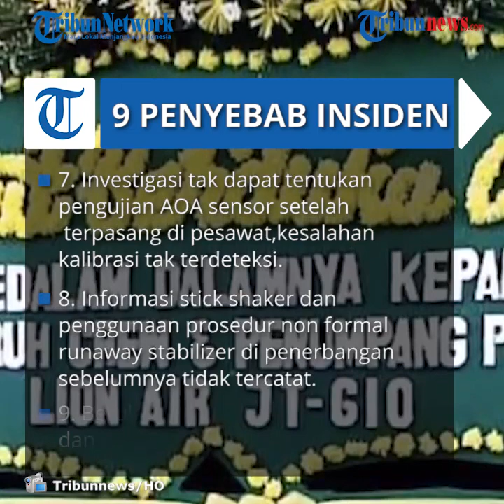Mengenang 2 Tahun Insiden Jatuhnya Pesawat Lion Air Jurusan Jakarta-Pangkal Pinang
TRIBUN-VIDEO.COM - Tepat dua tahun lalu, 29 Oktober 2018, pesawat Lion Air JT-610 rute Jakarta-Pangkal Pinang jatuh di perairan Karawang, Jawa Barat.

Kecelakaan tersebut merenggut 189 nyawa.

Jumlah tersebut terdiri dari 179 penumpang dewasa, 1 penumpang anak, 2 bayi, 2 pilot, dan 5 kru.

Loyal Pax Of LionGroup, Charlie Wijaya, menyebut akan ada doa bersama dalam mengenang kejadian tersebut.

"Malam ini akan ada acara doa bersama untuk seluruh penumpang dan awak pesawat Lion Air JT-610," ungkap Charlie kepada Tribunnews, Kamis (29/10/2020).

Charlie berharap seluruh keluarga diberi ketabahan dan korban mendapatkan tempat terbaik.

"Semoga korban ditempatkan di sisi Tuhan Yang Maha Esa. Aamiin," ungkapnya.

Diketahui, dua tahun yang lalu, pesawat Lion Air JT-610 lepas landas pada pukul 06.20 WIB dari Bandara Soekarno Hatta dengan rute Bandara Depati Amir di Pangkal Pinang, Bangka Belitung.

Akan tetapi 13 menit setelah mengudara, pesawat jatuh pada pukul 06.33 WIB di koordinat S 5'49.052" E 107'06.628".

9 Faktor Penyebab Kecelakaan

Komite Nasional Keselamatan Transportasi (KNKT) memberikan hasil investigasi mengenai penyebab jatuhnya pesawat Boeing 737-8 (MAX) dengan nomor penerbangan Lion Air JT610 di kantor KNKT, Jakarta Pusat, 25 Oktober 2019.

Penyelidikan jatuhnya pesawat Lion Air Boeing 737-8 telah selesai dilakukan.

Pesawat mengalami kecelakaan di perairan Karawang, Jawa Barat dengan rute penerbangan Jakarta-Pangkal Pinang pada 28 Oktober 2018.

Dilansir pemberitaan Tribunnews.com 26 Oktober 2019, Nurcahyo Utomo selaku Kepala Sub Komite Kecelakan Penerbangan KNKT menyampaikan ada sembilan penyebab terjadinya kecelakaan tersebut.

Menurut KNKT, salah satu penyebab yang paling menjadi sorotan yaitu tidak ada panduan untuk pilot dalam penguasaan sistem peringatan.

Pilot tidak diberi pelatihan mengenai sistem tersebut sehingga pilot tidak dapat memahami situasi tersebut.

Berikut sembilan penyebab kecelakaan pesawat Lion Air Boeing 737-8, dihimpun dari Kompas TV :

1. Asumsi terkait reaksi pilot yang dibuat saat proses desain dan setifikasi Boeing 737-8 MAX, nyatanya tidak tepat.

2. Kurang lengkapnya kajian terkait efek-efek yang dapat terjadi di kokpit.

3. Desain MCAS andalkan satu sensor rentan kesalahan.

4. Pilot kesulitan respons pergerakan MCAS yang tidak seharusnya karena tidak ada petunjuk di buku panduan dari pelatihan.

5. Indikator AOA disagree tidak tersedia.

6. AOA sensor pengganti alami kesalahan kalibrasi tidak terdeteksi saat perbaikan sebelumnya.

7. Investigasi tak dapat tentukan pengujian AOA sensor setelah terpasang di pesawat, kesalahan kalibrasi tidak terdeteksi.

8. Informasi stick shaker dan penggunaan prosedur non formal runaway stabilizer di penerbangan sebelumnya tidak tercatat, pilot dan teknisi sulit ambil tindakan cepat.

9. Berulangnya aktifasi MCAS dan padat komunikasi dengan ATC tidak terkelola efektif.

Nurcahyo menyampaikan pihaknya telah mencari informasi dari beberapa sumber.

KNKT melakukan wawancara dengan berbagai sumber di antaranya awak pesawat yang menerbangkan sebelumnya, engineer yang memperbaiki pesawat di Manado dan Jakarta, Lion Air Management, pengatur lalu lintas udara,dan lain-lain.

Pihaknya juga telah banyak melakukan diskusi dengan pihak-pihak, utamanya dari Amerika Serikat terkait desain dan seritifikasi.

Ia mengungkapkan pihaknya melakukan rekonstruksi dengan penerbangan yang mengalami kecelakaan di engineering simulator.

Setelah kecelakaan tersebut, pihak KNKT mengeluarkan rekomendasi tindakan untuk hal-hal perbaikan, perbaikan dari Lion Air 3 tindakan, Boeing 6 tindakan, DGCA 3 tindakan, FAA 8 tindakan, BAT 3 tindakan, AirNov Indonesia 1 tindakan, dan Extra Aerospace 1 tindakan.

(Tribunnews.com/Gilang Putranto, Yurika Nendri)

Artikel ini telah tayang di Tribunnews.com dengan judul Hari Ini, Mengenang 2 Tahun Jatuhnya Lion Air JT-610 di Perairan Karawang yang Tewaskan 189 Orang,